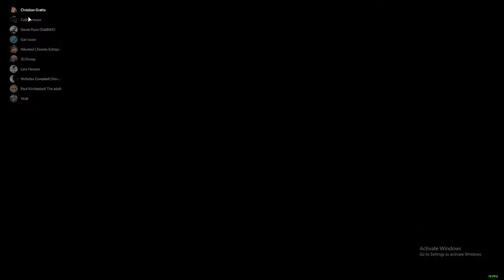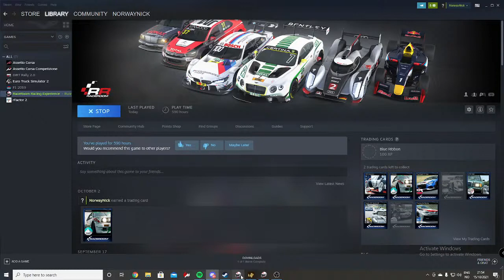nicholas campbell Live Stream